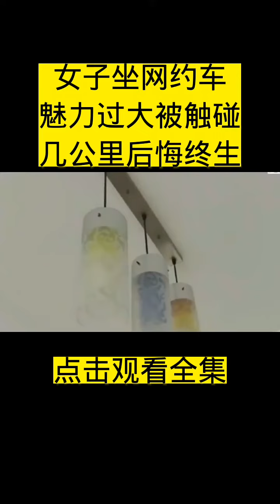女子坐网约车被触碰几公里后悔终生